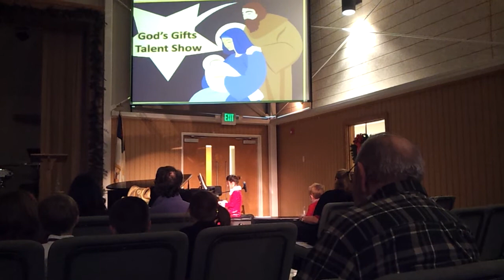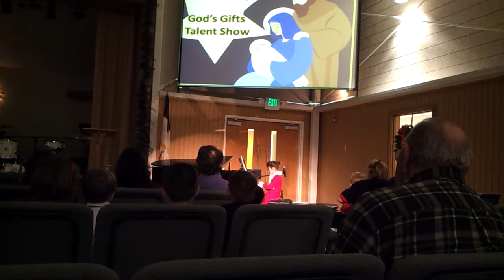Faith plays Carol of the bells on piano